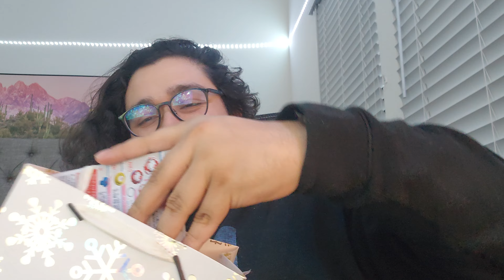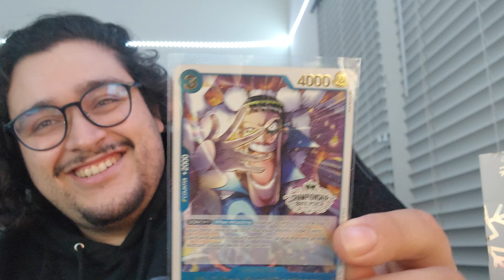Late Christmas Present Opening